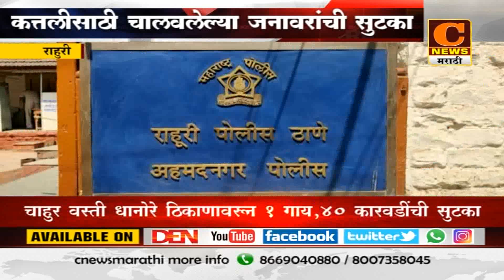राहुरी - चाहुर वस्ती धानोरे ठिकाणावरून कत्तलीसाठी चालवलेल्या १ गाय,४० कारवडींची सुटका